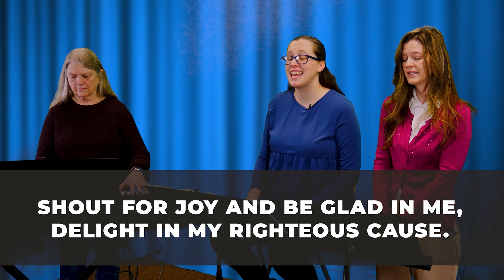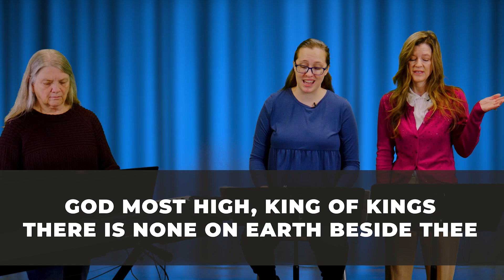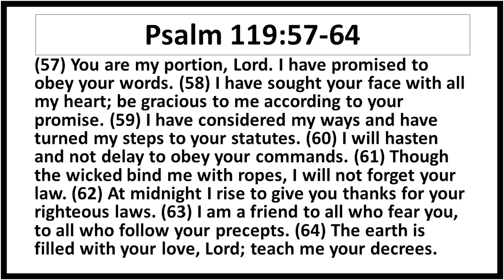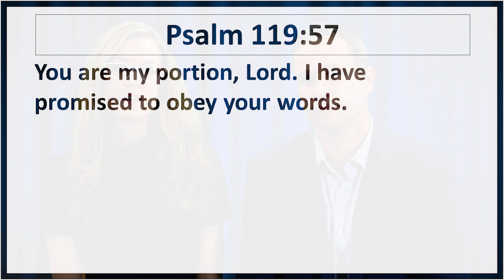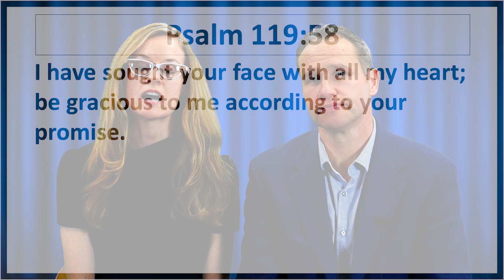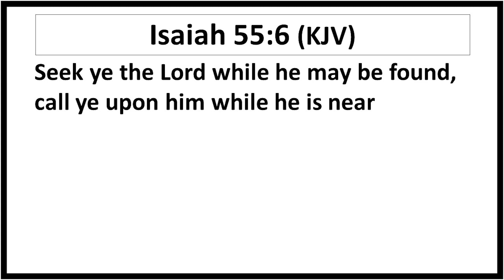April 26, 2023 Wednesday Service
Tonight we hear What the Bible Says About Psalm 119: Cheth

God Bless!!